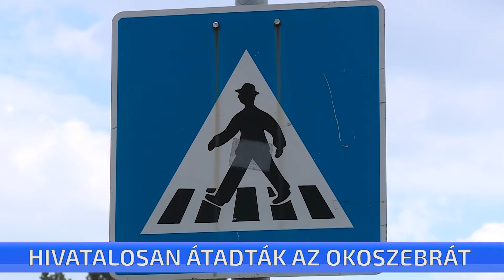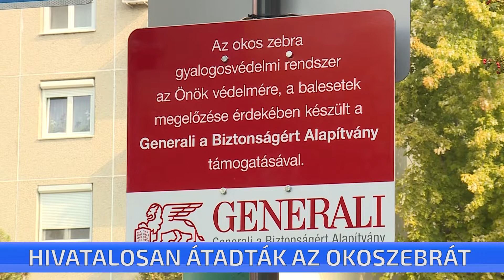Hivatalosan is átadták az okos zebrát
Hivatalosan is átadták a Kossuth Ferenc utcán lévő okos zebrát a gyalogosok számára. A polgármester úgy fogalmazott: az eddigi tapasztalatok kedvezőek voltak, így további okos zebrák kialakítását is tervezik. Ezeket a rendőrség közlekedési osztályával fogják a későbbiekben kijelölni.